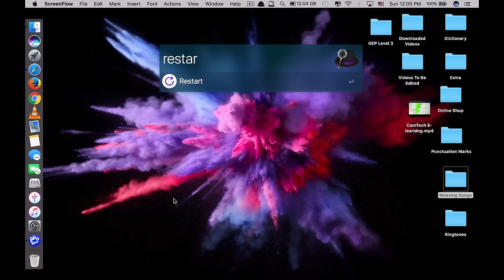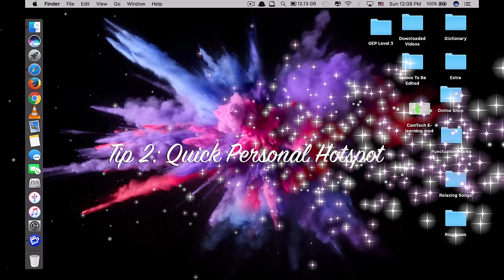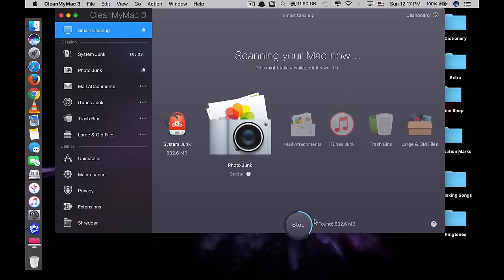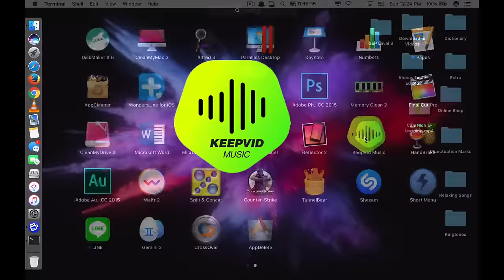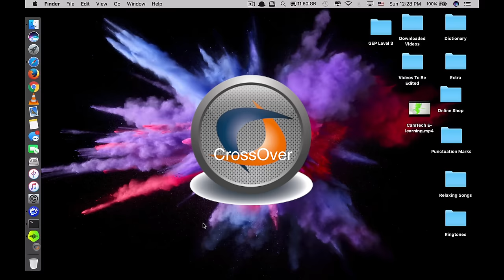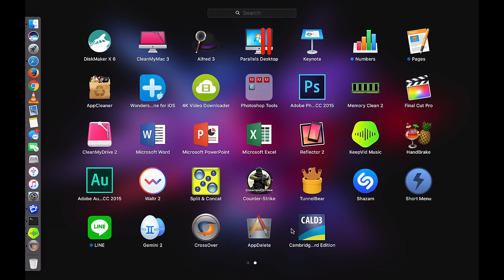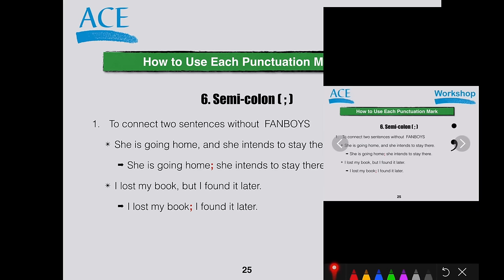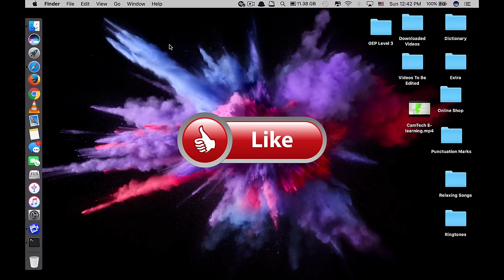Use Your Mac Like A Pro: 9 Best Tips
These are 9 best tips for how to use your Mac like a Pro. These tips are simple but effective and can be used to facilitator your daily work considerably. For those who have been using Macs for quite some time or a long time, you may be familiar with some of these tips already. Hence, this video highly recommended for those newbies who have just started using Mac.

Below is the list of all the tips mentioned in the video with the play times next to them:

Tip 1: Quick Basic Commands
Tip 2: Quick Personal Hotspot
Tip 3: Getting Some Storage Back
Tip 4: Install 3rd Party Apps with One Commands:
Tip 5: Download HD Youtube Videos Offline
Tip 6: Install PC Apps on Mac
Tip 7: Remote Control Slide Presentation on Mac
Tip 8: Quick Way to Detect Unknown Songs
Tip 9: Transfer All Files Back & Forth Between iDevices & Mac Without iTunes

I would like to give credit to the following creator for the background music:

Song 1: Tobu - Infectious

Song 2: Tobu - Hope